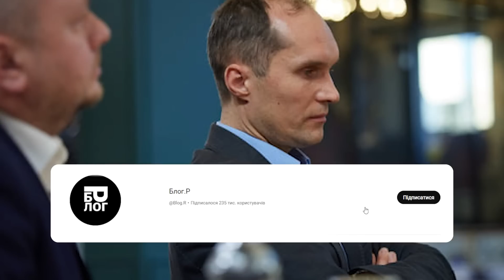В День народження Залужного! Бутусов розвів ср*ч - він геть уже? Накинувся на Зеленського, це шок!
Сьогодні, 8 липня відзначає свій ювілей Головнокомандувач ЗСУ Валерій Залужний. Генералові цього дня виповнилося 50 років. У мережі з цією визначною подією, його вітають як публічні особи та військові, так і звичайні українці. Всі бажають йому всього найкращого та, звісно ж, перемоги над ворогом.